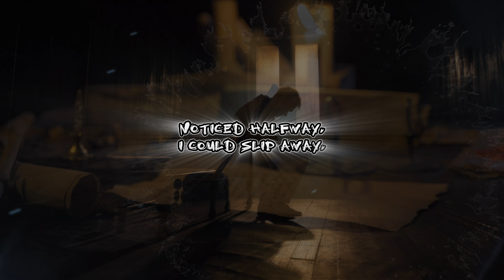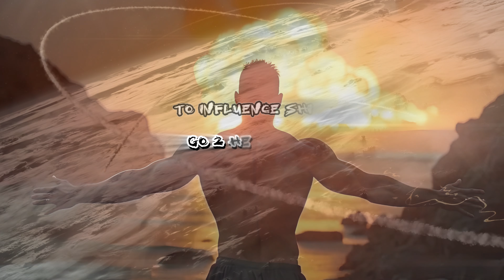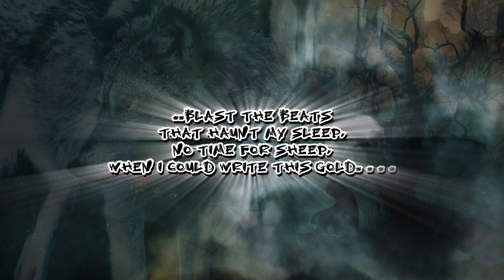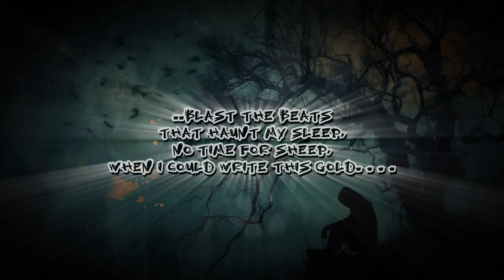Ragz The King - Lonely (REMIXX) | (OFFICIAL LYRICS VIDEO)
\\\Lonely (REMIXX) by Ragz The King///

Original Song - Speaker Knockerz - Lonely

V1.

How is you Doin?
I Hope you're Well/
You've had a Shitty Day?
Well I've had a Burning Hell/
I've been a Prisoner to my Mental,
Schizophrenic Cells,
Angels held me close 2 God
but then those very angels Fell../
They cuttin' tails of Rabbits,
N Tell you to Have It,
because its Lucky??/
So I Grabbed It,
Now I wish I Hadn't,
so (Fuck Me)/
The World is Painted Beautiful,
but it's Cruel and so Fugly/
Go put Make-Up on a Pig,
but that don't make
that Piggy Stunning/

  Learned that the Hard Way,
When my Heart Beat,
Wasn't Drumming/
Noticed Halfway,
I could Slip Away,
but I'd just Say,
it was Nothing/
All Alone/
Frozen Cold/
Nowhere to Go/
So I Stay at Home/
and "Blast The Beats
That Haunt My Sleep,
No Time For Sheep
When I Could Write This Gold"/

  and Once the Money's Shown/
them Fake Folks,
Finna blast my Phone/
with that Nonsense,
Askin for a Loan/
While them same Jokes,
said I wouldn't Blow/
said I couldn't Bro,
It's Impossible/
How you make a Name
 when your All Alone?/
Same Way/
Imma Change the Game/
When I Show my Fangz/
and I Spit these Flows.

  Now what you thinkin Going Onn,
when im Zoning Lit??/
You Wouldn't have Clue
Unless a Fucker Posted It!./
Trill Shit.
Most of ya just stay Clueless/
Monkey See, Monkey Do
Every Trend,
cus Every Monkey Doing it/
BITCH THE KING
WILL NOT SUBMIT!/
CAN'T CHAIN THE SICC!/
RAPS ARSENIC!/
INDEPENDENT!/
If Earth is Hell/
Like the Bible Tells/
then my Soul's with God
Defending it/
You got a Gift,
and you're Using it,
to Influence Shit?
Go 2 Hell Then/
but I must Defend/
Hip-Hop Again/
with all my Blood
Leaking through the Pen/

  I'm Solo Bolo.
so Fuck all you Fake Friends/
Wise Men don't Follow,
I'll Pave a Road that Never Ends/
Never Dents/
Pick Myself up
when I need a Helping Hand/
Depend on Who?,
Depend on Me,
I've got My back untill it Ends/
You Niggas see Through/
You think I Need you??/ (naah)
well here's a Preview/
I don't See You/
Lasting Long Enough
to Need you/
Like a Parasyte,
They Suck your Life,
Go Deep Inside and Leave you/
in this (Dark Hell /Lone Self),
Fuck Needing People
that don't Need You!!/

Trust burned to Ash,
Heart Dead and Gone/
I wanna make Friends,
ain't got the Patience,
 to let it Grow/
I Sit here Waiting,
Just Staring Right
at my Metro Phone/
No One Calls,
No One At All,
What Good's a King
if He's Unknown?../

  Lonely Thrown,
I'll be Alone, in my Afterlife/
THAT'S ALRIGHT/
I WILL SURVIVE/
I'VE BEEN THROUGH
WORST SHIT IN MY LIFE/
I'VE ALMOST DIED,
TRIED SUICIDE 3 TIMES,
I MUST BE OUT MY MIND/
I'VE TRIED AND TRIED,
BEEN STABBED WITH KNIVES,
I'LL WEAR THE SCARS
THAT COWARDS HIDE/

I'm Trying to Find
the Sign of Hope
that God is Showing/
We Roamin in the Dark
and we just don't know
Where We Going/
So Dead Inside,
Lord Where's the Light??
So this is How It's Gone Be??/
Ain't No One to Trust,
No One to Love,
I Guess I'll Die Here LONELY. . . ./

(Outro)

When I can WRITE THIS GOLD. . . .

-  All Lyrics Written and Performed by Ragz The King
Copyright